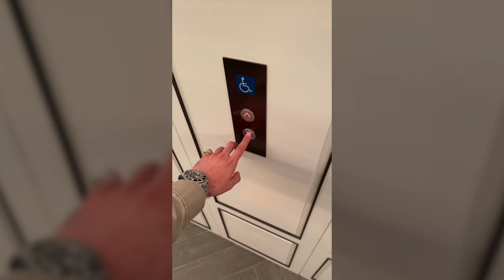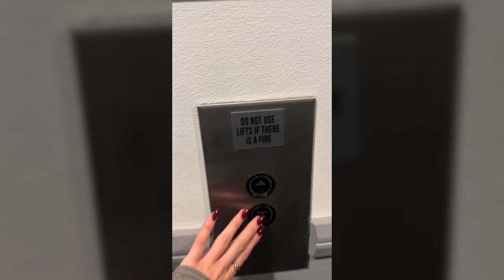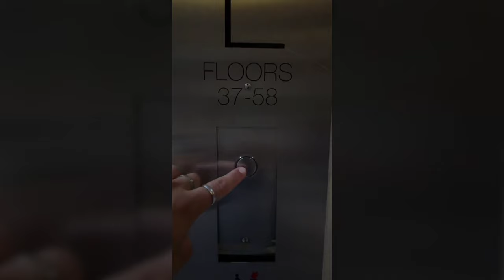Beachcrimes - Elevator (TIKTOK COMPILATION #1)